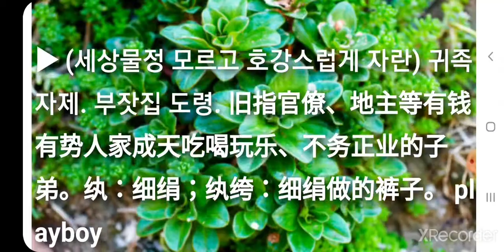환고자제(紈絝子弟/纨绔子弟) wán kù zǐ dì 최신고사성어 사자성어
최신고사성어 사자성어 환고자제(紈絝子弟/纨绔子弟) wán kù zǐ dì

▶ 纨 흰깁 환 绔 바지 고 子 아들 자 弟 아우 제

▶ (세상물정 모르고 호강스럽게 자란) 귀족 자제. 부잣집 도령. 旧指官僚、地主等有钱有势人家成天吃喝玩乐、不务正业的子弟。纨：细绢；纨绔：细绢做的裤子。 playboy

[동의어] 고량자제(膏粱子弟), 화화공자(花花公子)

[반의어] 발분도강(发奋图强), 백면서생(白面书生)